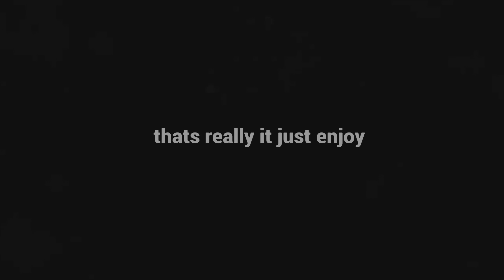The life of a Support in 1 minute